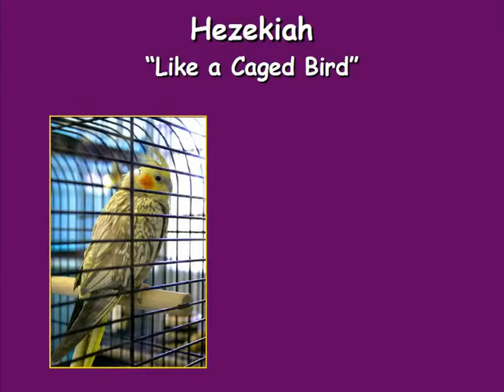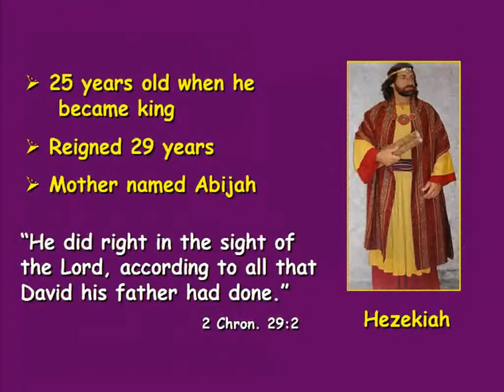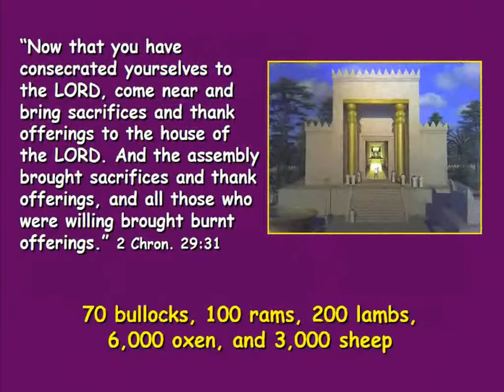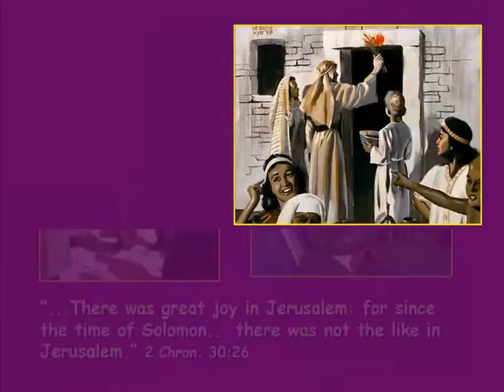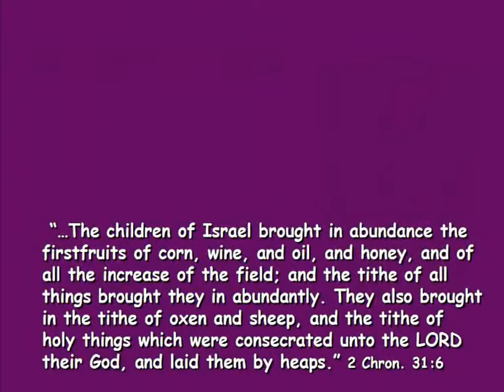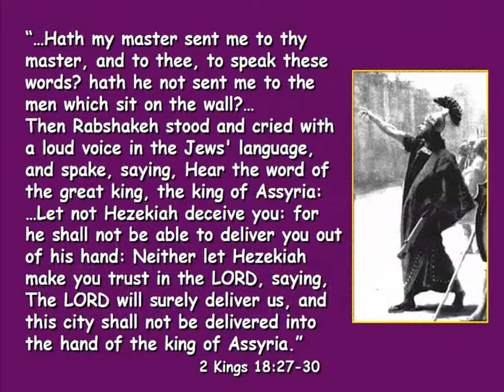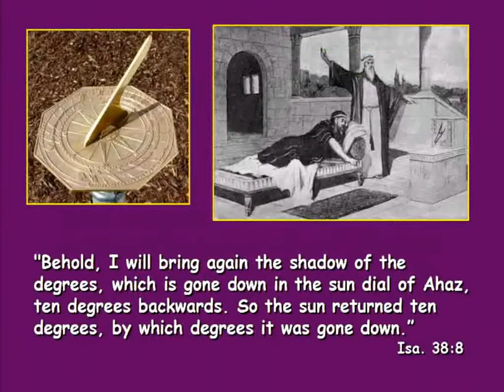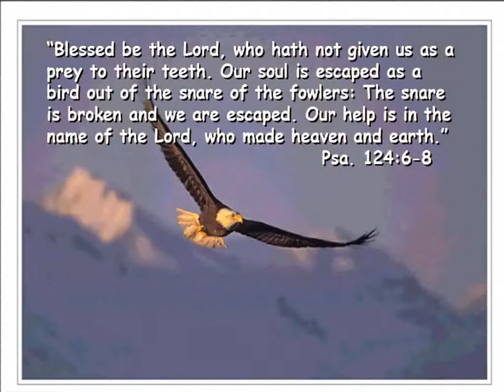Hezekiah Like a Caged Bird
Who was King Hezekiah and what can we learn from his life?